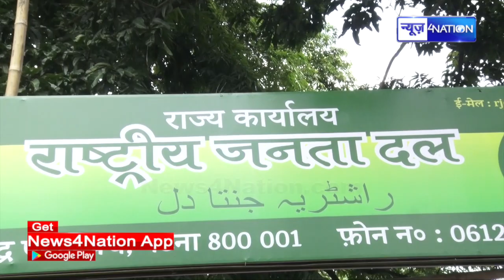Tejashwi Yadav के साथ हो लिए CM Nitish के पूर्व विधायक ।News4Nation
Tejashwi Yadav#CM Nitish#MLA

tay Connected with Us